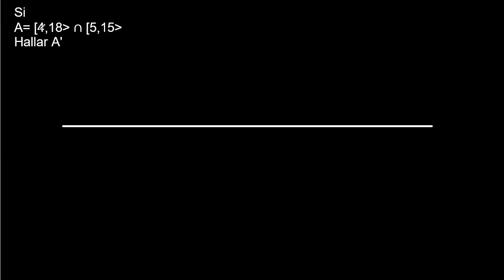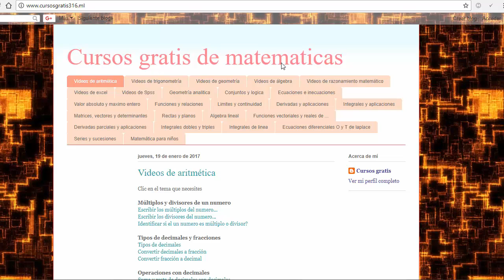A' Ac complemento de A de la interseccion de intervalos, ejemplo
Intervalos, complemento de la intersección de intervalos y gráfico, ejemplos
operaciones con intervalos
graficos de intervalos
mate316